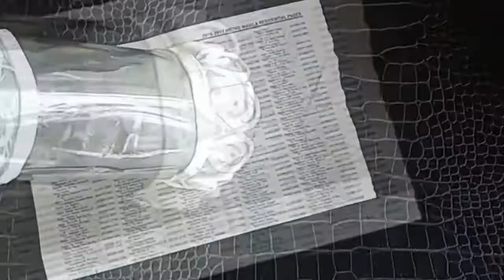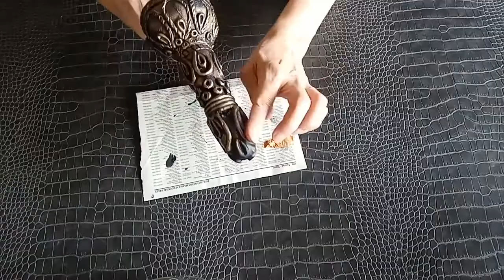Easy DIY wine bottle crafts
Today I will be showing you how to create a decorative bottle art using a hot glue gun, and paint.  This bottle is perfect as a gift or even as a  vibrant decorative item for your home!